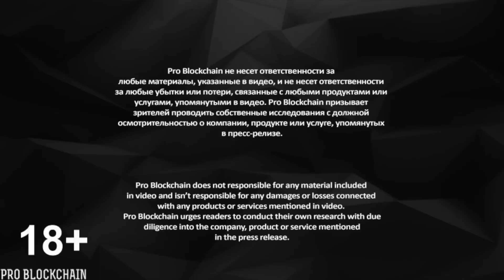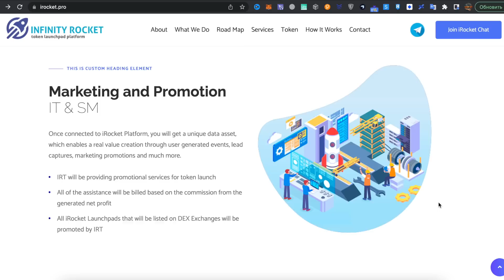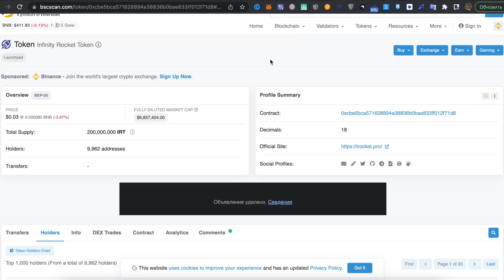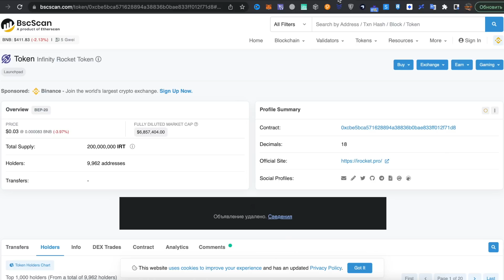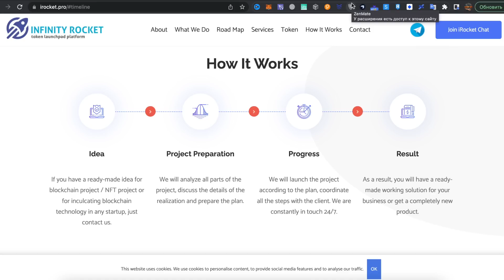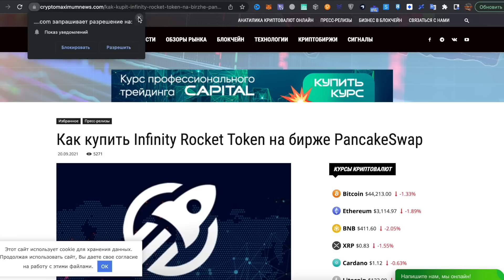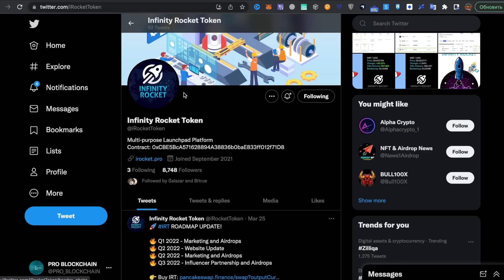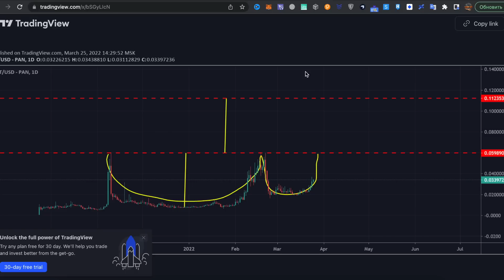INFINITY ROCKET КАК ПОЙМАТЬ 10X !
Чем мы пользуемся и Партнеры
ИНДЕКСЫ

Наши соц. сети и мерч